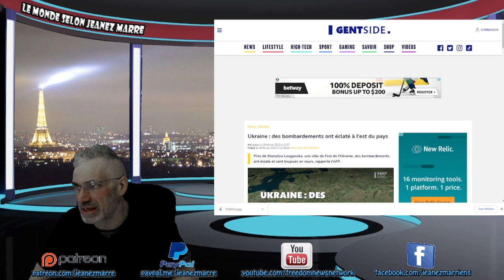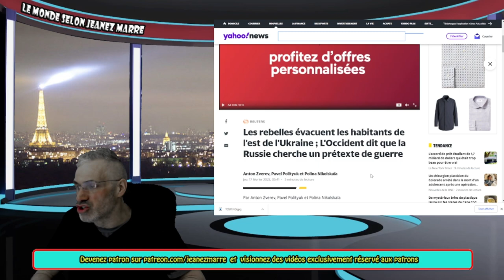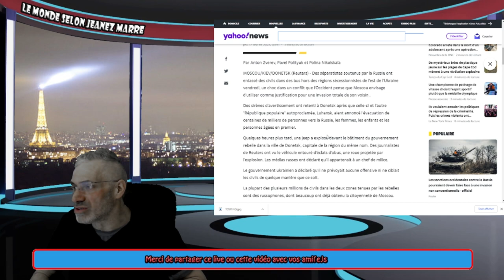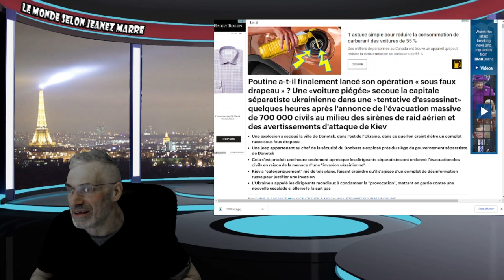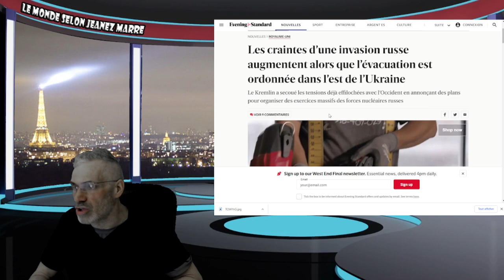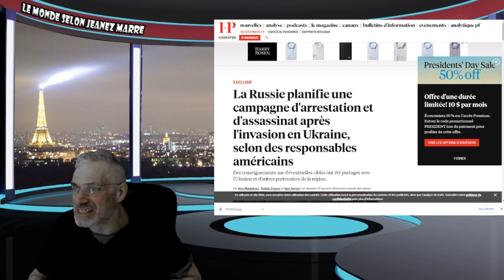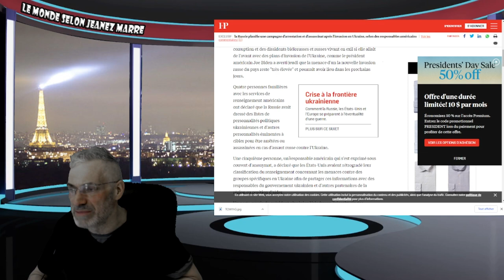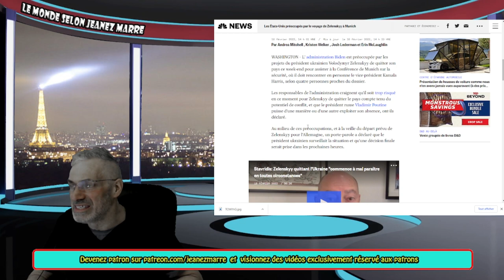Ukraine : des bombardements ont éclaté à l'est du pays;170,000 ÉVACUÉS; exercices nucléaires massifs